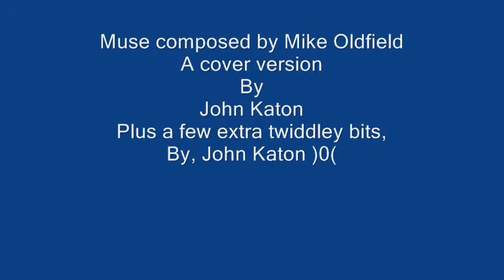MUSE BY MIKE OLDFIELD (JOHN KATON COVER)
my first recent live guitar version of Muse by Mike Oldfield, with a few added "Twiddley bits" hope I did it justice and apologies for poor lighting,first time on my new Vivitar camera )0(, Actually my Mum(Kit Katon) did have me tested,at the age of 45 LOL (See credits at end ) LOL !  )0(